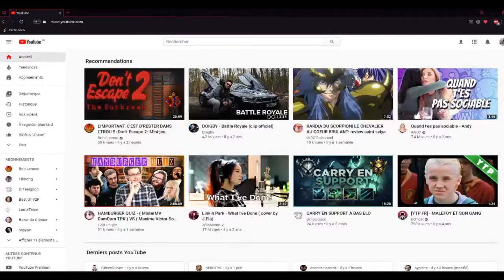Retrouvez moi sur twitch + nouvelle chaîne !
Salut à tous les gens ! Ouai je sais ça fait 4 ans mais bon vous ne m'en voulez pas si ? Bon pour me faire pardonner je vous annonce mon retour avec des vidéos beaucoup plus travaillées et surtout plus satisfaisante pour moi à faire ! Une nouvelle chaîne Youtube pour ne pas déranger ceux qui sont abonnés ici pour d'autres contenus !

Je vous souhaite des bons visionnages pour ceux qui nous rejoindront et pour les autres ne vous inquiétez pas, il y aura probablement des remakes de mes anciennes séries Youtube ! :D Je n'en dis pas plus :D